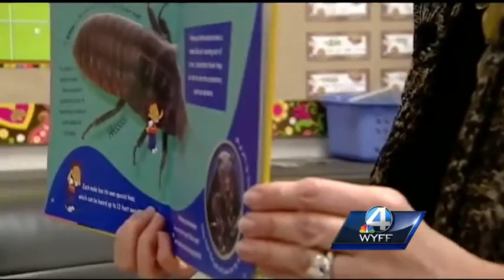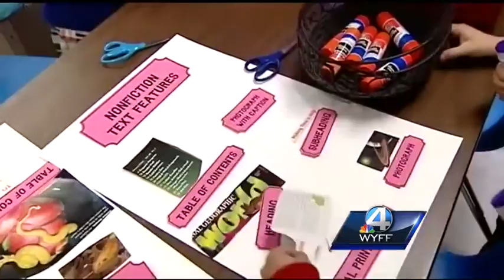Spartanburg County teacher wins Golden Apple Award